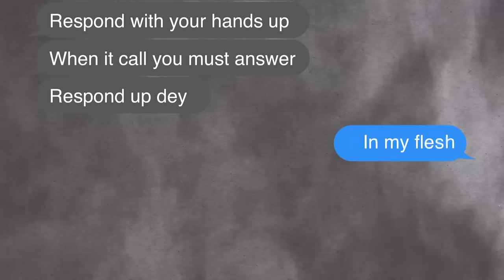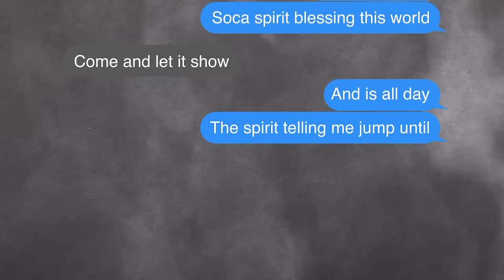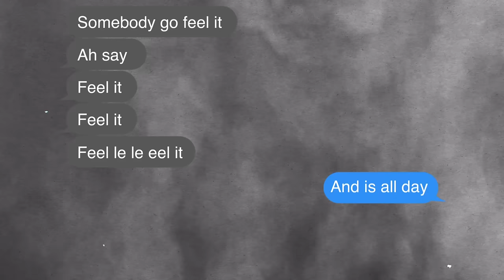Machel Montano - The Spirit (Official Lyric Video) | Soca 2023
Machel Montano - The Spirit (Official Lyric Video)

𝑻𝒉𝒆 𝒔𝒑𝒊𝒓𝒊𝒕 𝒐𝒇 𝑪𝒂𝒓𝒏𝒊𝒗𝒂𝒍 𝒍𝒊𝒗𝒆𝒔 𝒘𝒊𝒕𝒉𝒊𝒏 𝒆𝒂𝒄𝒉 𝒂𝒏𝒅 𝒆𝒗𝒆𝒓𝒚 𝒐𝒏𝒆 𝒐𝒇 𝒖𝒔. 𝑾𝒂𝒊𝒕𝒊𝒏𝒈 𝒇𝒐𝒓 𝒕𝒉𝒆 𝒑𝒆𝒓𝒇𝒆𝒄𝒕 𝒐𝒑𝒑𝒐𝒓𝒕𝒖𝒏𝒊𝒕𝒚 𝒕𝒐 𝒕𝒂𝒌𝒆 𝒄𝒉𝒂𝒓𝒈𝒆 𝒂𝒏𝒅 𝒓𝒆𝒗𝒆𝒂𝒍 𝒊𝒕𝒔𝒆𝒍𝒇.

𝗧𝗵𝗮𝘁 𝗦𝗽𝗶𝗿𝗶𝘁 𝗰𝗮𝗻 𝗯𝗲 𝘀𝗲𝗲𝗻 𝘄𝗵𝗲𝗻 𝘁𝗵𝗲 𝗿𝗮𝗶𝗻 𝘀𝘁𝗮𝗿𝘁𝘀 𝗳𝗮𝗹𝗹𝗶𝗻𝗴 𝗶𝗻 𝗮 𝗳𝗲𝘁𝗲 𝗮𝗻𝗱 𝘀𝗼𝗺𝗲𝗼𝗻𝗲 𝘀𝗮𝘆𝘀 "𝗽𝘂𝘁 𝘂𝗽 𝘆𝗼𝘂𝗿 𝗵𝗮𝗻𝗱𝘀 𝗹𝗶𝗸𝗲 𝘂𝗺𝗯𝗿𝗲𝗹𝗹𝗮" 𝗼𝗿 𝗶𝘁 𝗰𝗮𝗻 𝗯𝗲 𝗳𝗲𝗹𝘁 𝘄𝗵𝗲𝗻 𝘆𝗼𝘂 𝘁𝗮𝗸𝗲 𝗮 𝗺𝗲𝗻𝘁𝗮𝗹 𝗱𝗮𝘆 𝘁𝗼 𝗲𝗻𝗷𝗼𝘆 𝘆𝗼𝘂𝗿𝘀𝗲𝗹𝗳 𝗮𝗻𝗱 𝗯𝗲 𝗼𝗻 𝘆𝗼𝘂𝗿 𝘄𝗼𝗿𝘀𝘁 𝗯𝗲𝗵𝗮𝘃𝗶𝗼𝗿.  𝗧𝗵𝗲 𝗦𝗽𝗶𝗿𝗶𝘁 𝗼𝗳 𝗖𝗮𝗿𝗻𝗶𝘃𝗮𝗹 𝗰𝗮𝗻 𝗯𝗲 𝗵𝗲𝗮𝗿𝗱 𝗮𝘁 𝗮𝗻𝘆𝘁𝗶𝗺𝗲, 𝗯𝘂𝘁 𝗼𝗻𝗲 𝘁𝗵𝗶𝗻𝗴 𝗶𝘀 𝗳𝗼𝗿 𝘀𝘂𝗿𝗲, 𝘄𝗵𝗲𝗻 𝗶𝘁 𝗰𝗮𝗹𝗹𝘀 𝘆𝗼𝘂 𝗺𝘂𝘀𝘁 𝗮𝗻𝘀𝘄𝗲𝗿!!!

Skinny Fabulous Presents
"𝗦𝗣𝗜𝗥𝗜𝗧 𝗢𝗙 𝗖𝗔𝗥𝗡𝗜𝗩𝗔𝗟 𝗣𝗥𝗢𝗝𝗘𝗖𝗧"
Song Name: The Spirit
Artist: Machel Montano
Written by: Gamal Doyle & Machel Montano
Composed & Produced by: Jahmal Dee / Papo Productions
Executive Producer: Skinny Fabulous & Papo Productions
Mix & Mastered by: Parry Jack
A&R - Stephen Phillip & Leonardo Worrell

Lyric video by: Move With Time @move_with_time